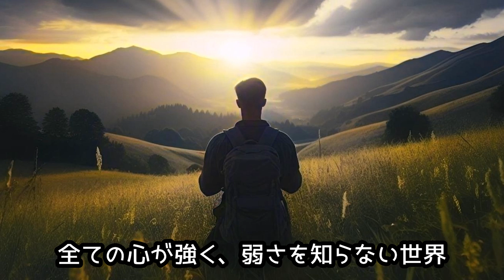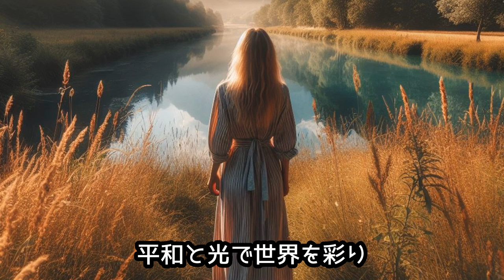【AI音楽発信】SunoAIで爆誕 超絶ハーモニー ウクレレアコースティックサウンド「光の世界」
世界中の人々が手を取り合い、愛と平和が溢れる「光の世界」を目指して歌います。この楽曲はSunoAIの力で美しいハーモニーに仕上げられ、心温まるメロディがあなたの心に響くでしょう。子供たちの歌声と共に、私たちの求める未来は一つです。争いを超え、優しさと理解が溢れる世界を一緒に作りましょう。今夜、光が導く新しい希望の時代が始まります。